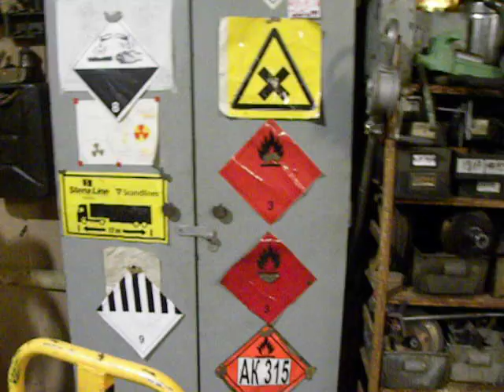Workshop walkaround. October 2020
Ah, looks my language is messy.